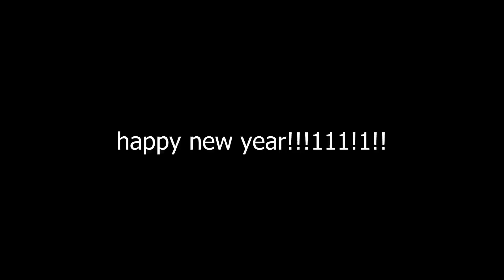so I played roblox madden for 4 months